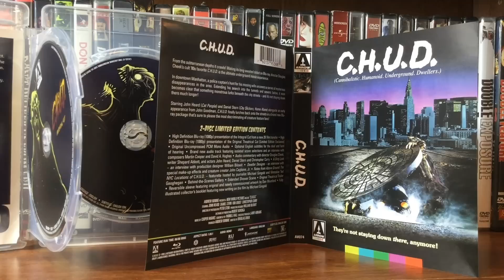Mrparka Review's "C.H.U.D." (Arrow Blu-Ray)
THEY'RE NOT STAYING DOWN THERE, ANYMORE!

From the subterranean depths it crawls! Finally making its long-awaited debut on Blu-ray, director Douglas Cheek's cult '80s favorite C.H.U.D. is the ultimate underground movie experience.

In downtown Manhattan, a police captain's hunt for his missing wife leads to the discovery of a series of mysterious disappearances in the area. Extending his search into the tunnels and sewers below the city streets, it soon becomes clear that something monstrous is lurking in that subterranean world - and it won't stay there much longer...

Starring John Heard (Home Alone) and Christopher Curry (Starship Troopers) alongside an early appearance from John Goodman, C.H.U.D. has justifiably built up a huge cult following in the years since its release in 1984, with one of the most iconic creature designs of the period.

Brand new restoration from original film elements
High Definition Blu-ray (1080p) presentation of the Integral Cut from a new 2K film transfer
High Definition Blu-ray (1080p) presentation of the Original Theatrical Cut [Limited Edition Exclusive]
Original Uncompressed PCM Mono Audio / Optional English subtitles for the deaf and hard of hearing
Audio commentary by director Douglas Cheek, writer Shepard Abbott, and actors John Heard, Daniel Stern and Christopher Curry
A Dirty Look- an interview with production designer William Bilowit
Dweller Designs - an interview with special make-up effects and creature creator John Caglione, Jr.
Notes from Above Ground: The NYC Locations of C.H.U.D. - featurette hosted by journalist Michael Gingold and filmmaker Ted Geoghegan
Brand new audio track featuring isolated score selections and an interview with composers Martin Cooper and David A. Hughes
Behind-the-Scenes Gallery
Extended Shower Scene
Reversible sleeve featuring original and newly commissioned artwork by Dan Mumford
Fully illustrated collector's booklet featuring new writing on the film by Michael Gingold